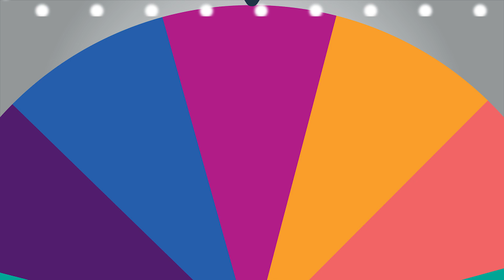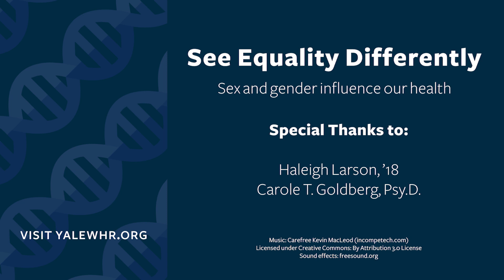Sexually Transmitted Infections: See Equality Differently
Did you know that there are an estimated 20 million new sexually transmitted infections in this country every year? It’s true. One in every two people between the ages of 15 and 24 will get an STI before their 25th birthday. And young women are at particularly high risk. Check out our video, and learn how sex and gender influence your sexual health.